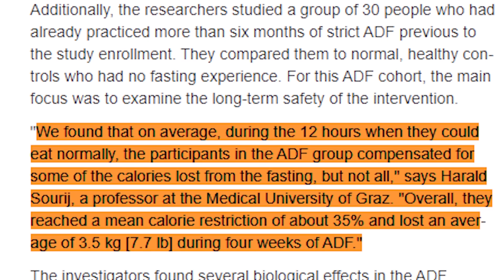What Happens To The Body On A 36-Hour Fast - The Benefits Will Shock You! | Dr. Mindy Pelz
TIMELINE:

00:34  36-hour fast study
01:54  4 weeks of alternate-day fasting weight-loss result
02:40  Fasting is changing the microbiome and cravings
03:11 36-hour for autophagy
03:44  36-hour fast turns off the hunger hormones

12hrs food followed by 36 hrs no food for one week
1. Reduced calorie intake by Fat burning
2. Greater weight loss - lost 7.7lbs in 7 days (3.5kg)
3. Unstick your weight
4. More autophagy
5. Change your cravings